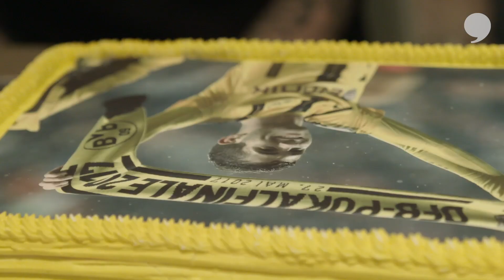Christian Pulisic’s Last Day at Dortmund | Becoming the Franchise Ep. 5 | The Players' Tribune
After 5 incredible years, Christian says goodbye to the Black and Yellow as he takes the next step in his young career.